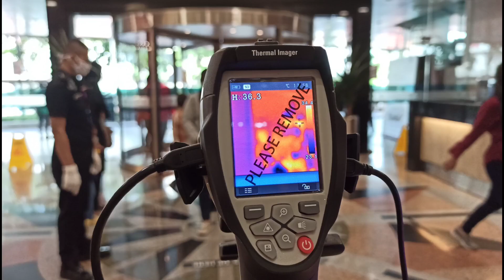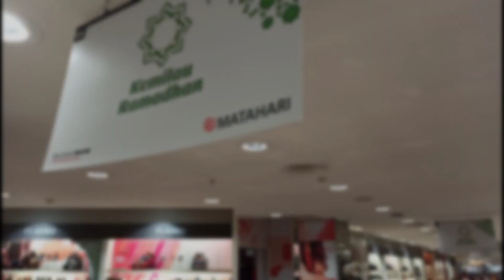JELANG LEBARAN, TUNJUNGAN PLAZA TETAP RAMAI MESKI PSBB